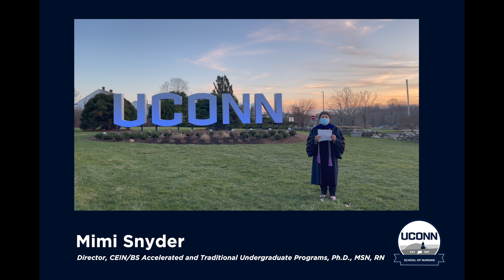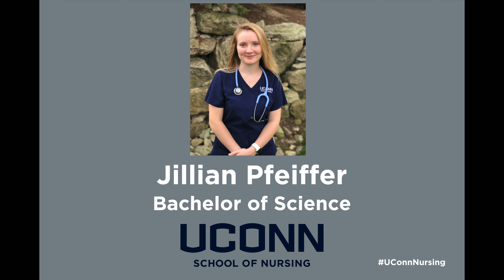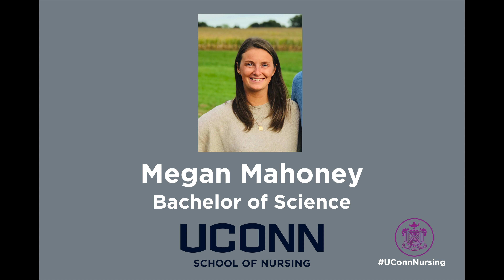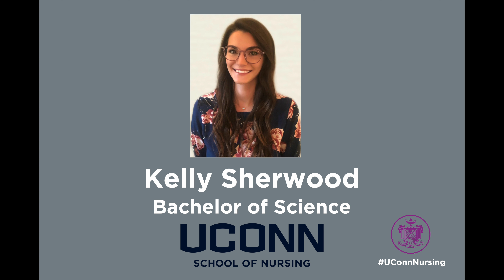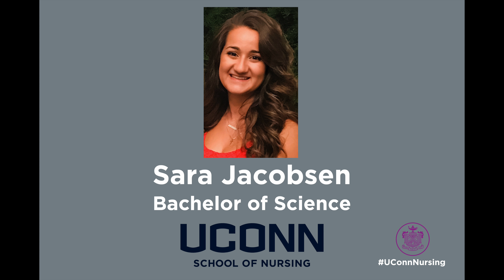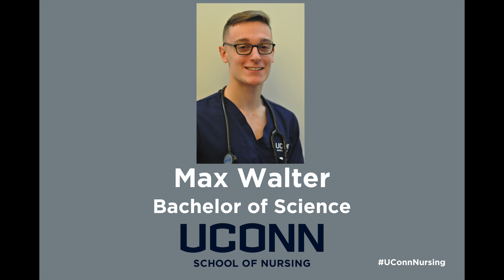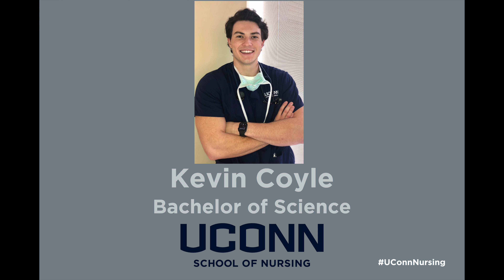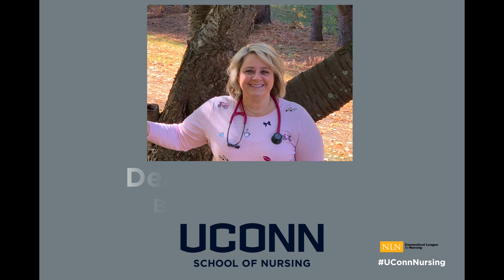CEIN Commencement 2020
Celebrating the December 14, 2020 CEIN Commencement.